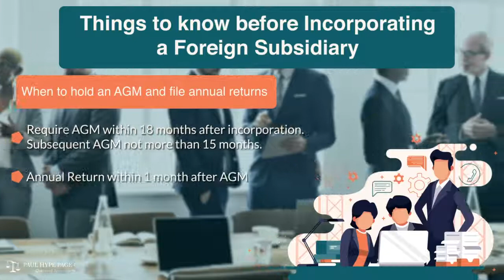Foreign Subsidiary Incorporation in Singapore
Things to know before incorporating a foreign subsidiary
When to hold an AGM and file annual returns
– Require Annual General Meeting within 18 months after incorporation. Subsequent AGM not more than 15 months.
- Annual Return within 1 month after AGM

Key facts to note about Singapore subsidiaries
Shares: Parent company can have 100% shares of subsidiary
Local director: Min. one local director. Must be local resident. At least 18 y/o
Paid-up capital: Min. $1
Local registered address: MUST have
Company secretary: MUST HAVE
Auditor: Appoint one within 3 months after incorporation

Documents required for Foreign Subsidiary Incorporation
• Certificate of incorporation of parent company
- current registered address and directors of the parent company
- corporate resolution
- Passport and address of directors of subsidiary company
- Signed Consent to Act As Director
- Address of Singapore subsidiary company
- Memorandum & Articles of Association for the Singapore subsidiary company